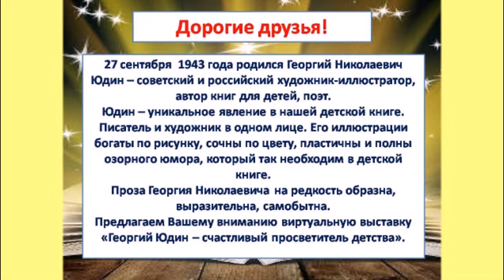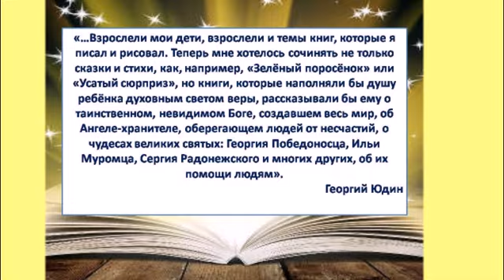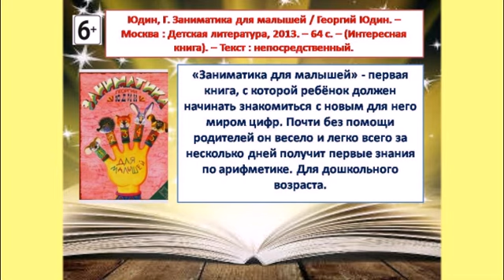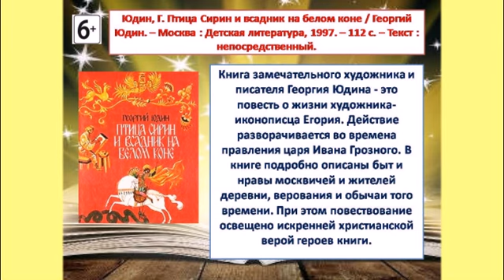Виртуальная выставка «Георгий Юдин – счастливый просветитель детства»